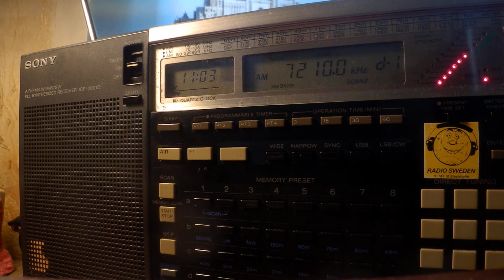09 05 2020 TRT Voice of Turkey in Bulgarian to SEEu 1100 on 7210 Emirler